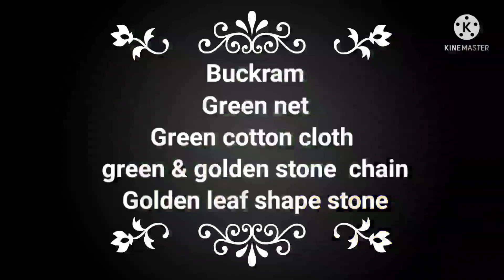laddu gopal ji ka mukut | peshwai pagdi | sawan me kanha Ka Sringar |लड्डू गोपालजी की पगड़ी मुकुट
hello friends
                if you have any suggestions or feedback regarding the video let it share in comment , your response is valuable to us and always appreciated.

material we need -:

*  buckram cloth

*  net and cotton cloth

*  glue gun

*  stone chain

*  leaf shape golden stone

*  fevicol